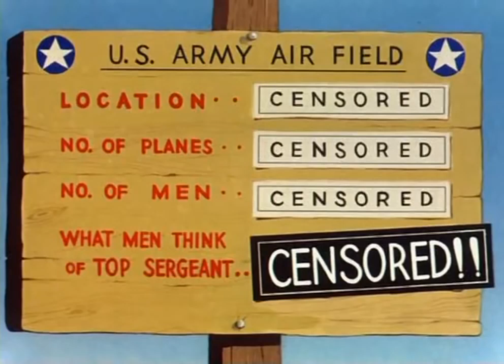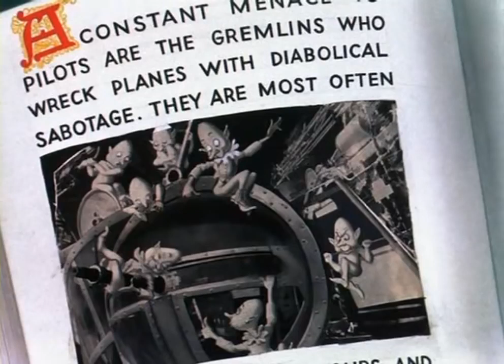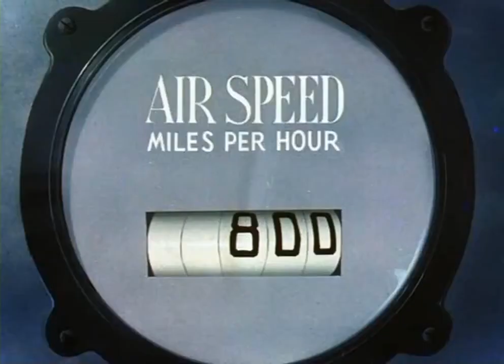Falling Hare 1943